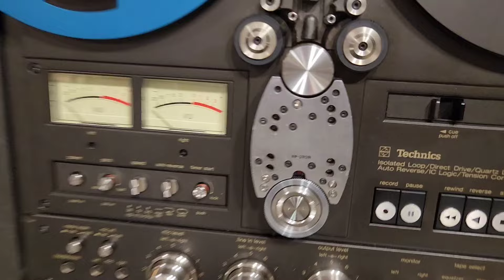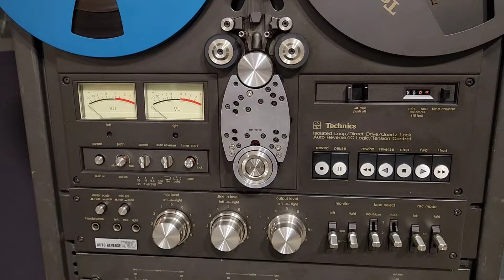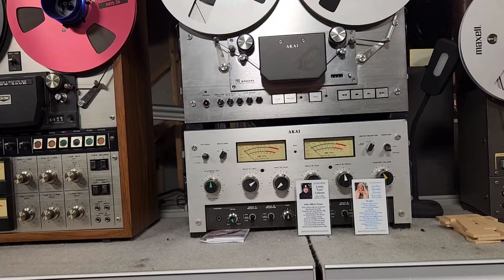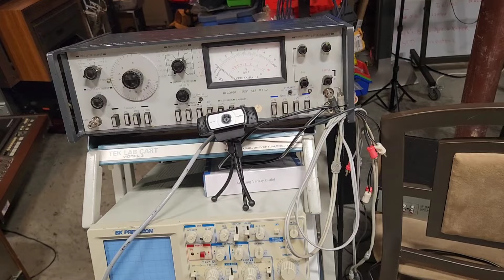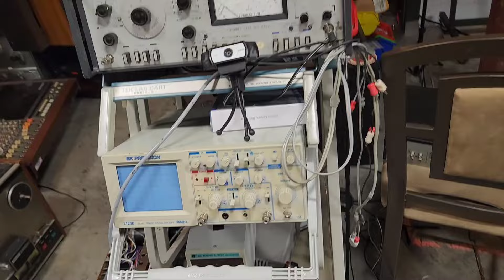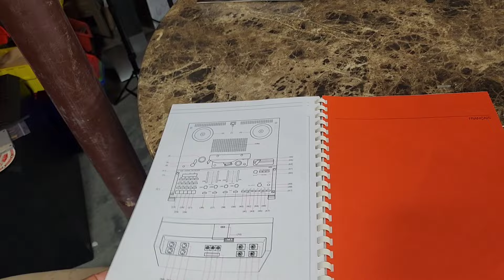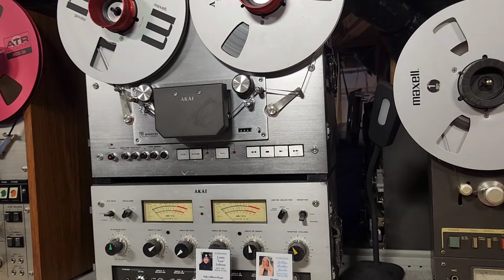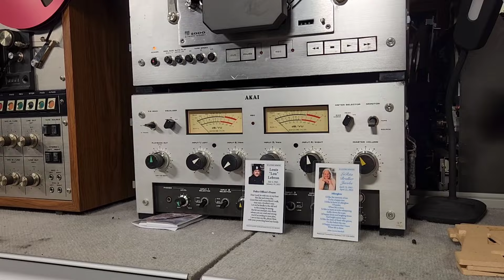Reel to Reel Tape Deck Heaven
I went to visit Bigg Matt in N. Carolina to discuss reel to reel tape decks, and we ended up in his workshop. Matt has an amazing collection of tape decks, including some that I have never seen before.